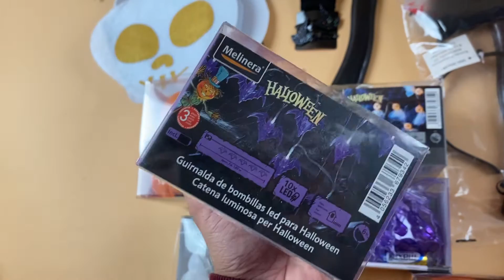Лот 11-20930, Товари для хелловіну LIDL, вага 3.55 кг (32 шт) ціна 620 грн 0674806111